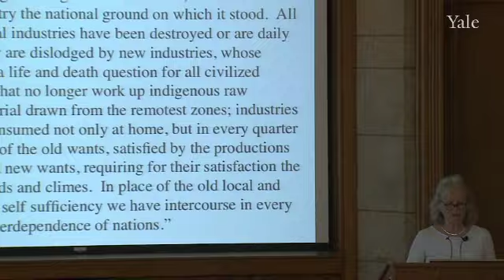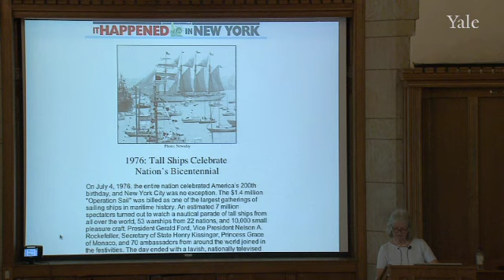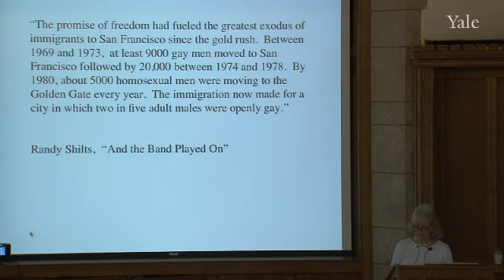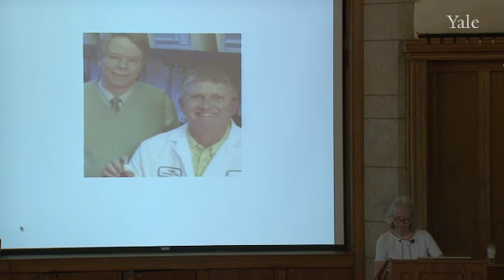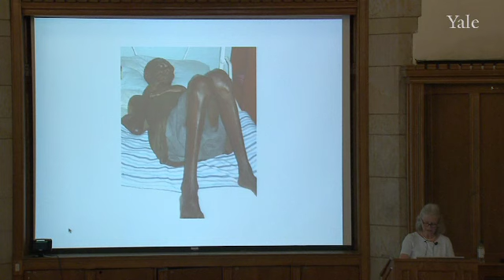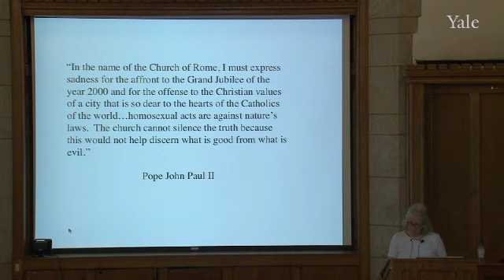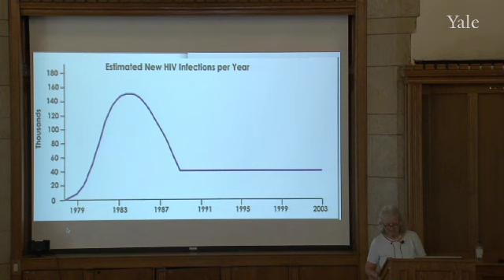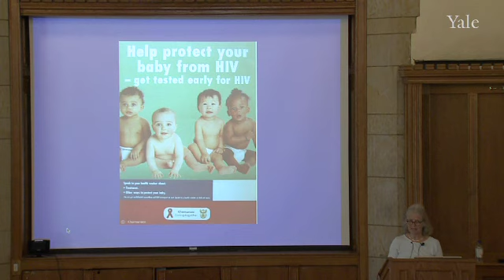23. AIDS (II)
Epidemics in Western Society Since 1600 (HIST 234)

Dr. Margaret Craven discusses HIV/AIDS from the perspective of a front-line clinician. AIDS is unprecedented in both the speed with which it spread across the globe and in the mobilization of efforts to control it. It is a disease of modernity. Along with the relative ease and velocity of modern transportation methods, other background conditions include Western medicine, with hypodermic needles and bloodbanking, intravenous drug use, and the development and concentration of gay culture. In the U.S., early public health attempts at understanding and combating the virus were hindered by right-wing domestic political and religious forces. Successful containment of epidemics cannot be achieved under the spell of hypocrisy and politicization; rather, medicine and education must be evidence-based and practical.

00:00 - Chapter 1. Dr. Margaret Craven Discusses AIDS
07:42 - Chapter 2. Beginnings of the Epidemic: Globalization
12:53 - Chapter 3. Modern Invasive Medical Technology
14:54 - Chapter 4. Homosexuality
20:36 - Chapter 5. Uncovering the Medical Basis
28:51 - Chapter 6. Treatment
33:26 - Chapter 7. Public Health Challenges
44:10 - Chapter 8. Future Directions